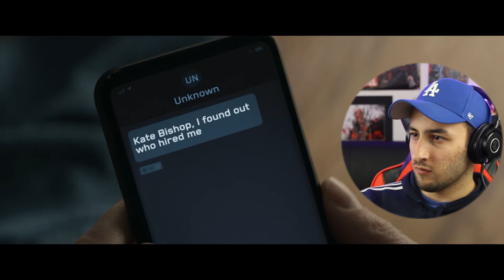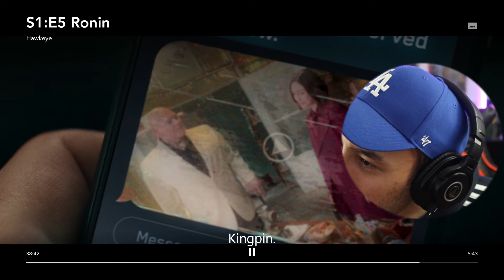Hawkeye EPISODE 5 REACTION!! (Ronin)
Massive episode for Hawkeye!! Hawkeye episode 5 reaction (1x5 "Ronin"). Starring Jeremy Renner, Hailee Steinfeld and Florence Pugh.